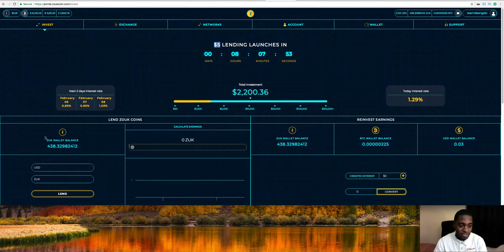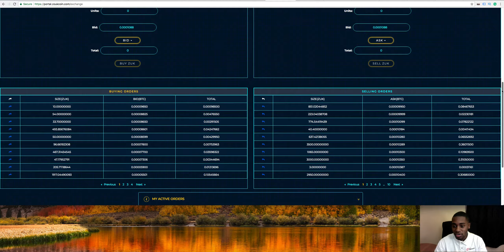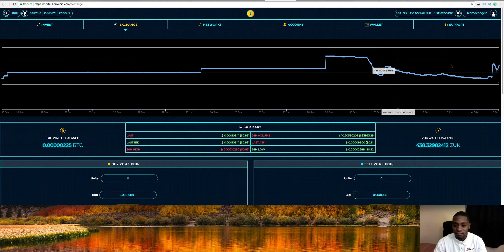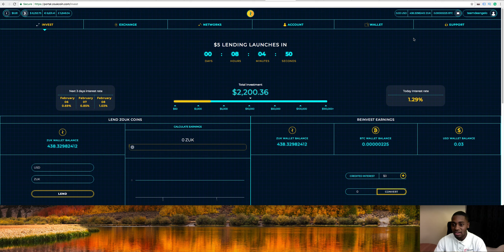Team DeAngelo- Zoukcoin Price Locked At $5 For Lending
Xbox one: TeamDeAngelo
PS4: Tsk-skullking